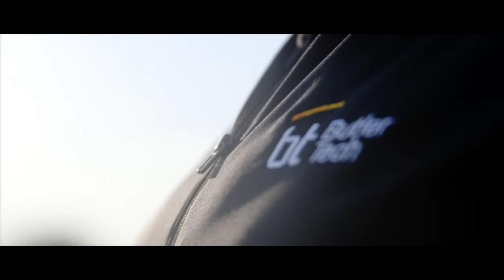Butler Tech Adult Education Programming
In order to learn more about Butler Tech Adult Education please